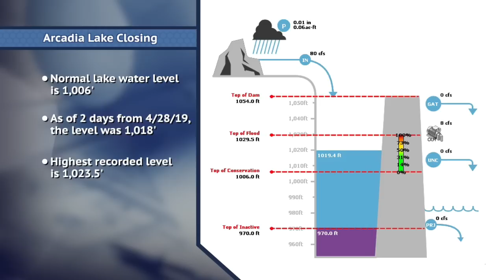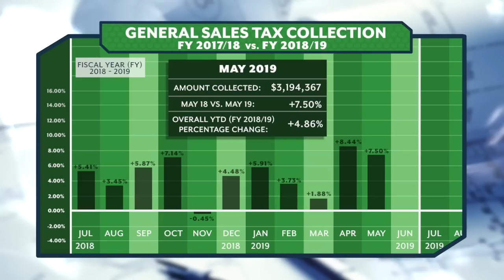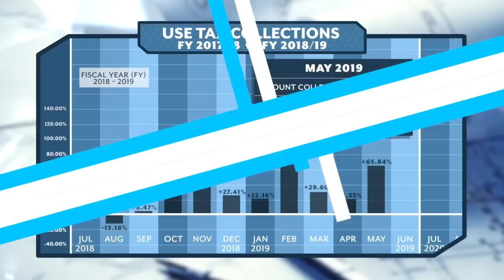City Manager's Progress Report: May 2019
Items Discussed:
   1. Widening of Covell Parkway: Fairfax Blvd. to Griffin Dr. (00:15)
   2. Closing of Arcadia Lake (01:28)
   3. Trail Updates: Spring Creek Trail Linkage to Integris Hospital and Spring Creek Trail Extension/Trail Head (03:37)
   4. Fire Station # 2 (05:15)
   5. Sales & Use Tax (06:37)
   6. Traffic Signals and Turn Lanes for Exit/Entrance Ramps I-35 & Covell (07:32)